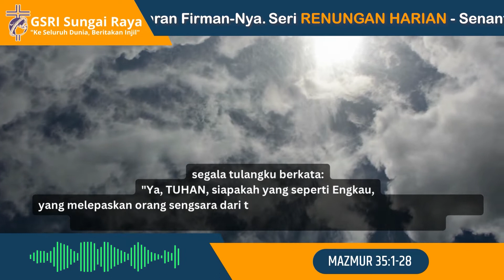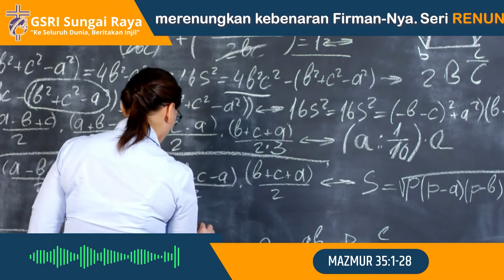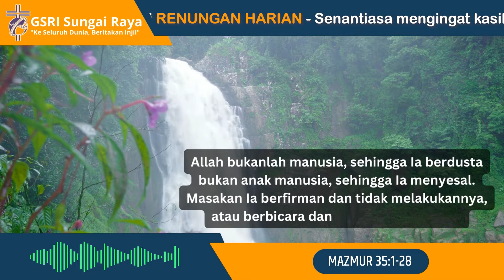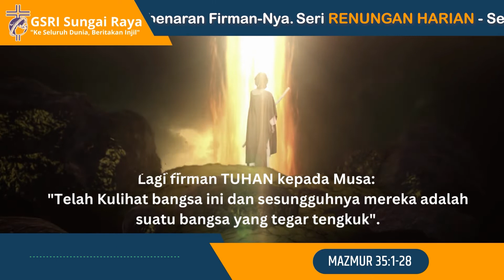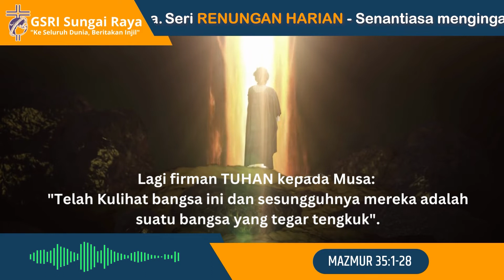Seri Renungan Malam #057 : IKUTILAH PROSESNYA (Mazmur 35:1-28)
Kita sering kali lupa bahwa perjalanan hidup kekristenan itu tidak hanya sekedar berbicara tentang berkat, mujizat, kemenangan, pemulihan dan sebagainya, tetapi juga proses yang menghasilkan berkat, mujizat, kemenangan, pemulihan tersebut.

MAZMUR 35:1-28

1
Dari Daud.
Berbantahlah, TUHAN, melawan orang yang berbantah dengan aku,
berperanglah melawan orang yang berperang melawan aku!

2
Peganglah perisai dan utar-utar,
bangunlah menolong aku,

3
cabutlah tombak dan kapak
menghadapi orang-orang yang mengejar aku;
katakanlah kepada jiwaku:
"Akulah keselamatanmu!"

4
Biarlah mendapat malu dan kena noda,
orang-orang yang ingin mencabut nyawaku;
biarlah mundur dan tersipu-sipu
orang-orang yang merancang kecelakaanku!

5
Biarlah mereka seperti sekam dibawa angin,
didorong Malaikat TUHAN;

6
biarlah jalan mereka gelap dan licin,
dan Malaikat TUHAN mengejar mereka!

7
Karena tanpa alasan mereka memasang jaring terhadap aku,
tanpa alasan mereka menggali pelubang untuk nyawaku.

8
Biarlah kebinasaan mendatangi dia dengan tidak disangka-sangka,
jerat yang dipasangnya, biarlah menangkap dia sendiri,
biarlah ia jatuh dan musnah!

9
Tetapi aku bersorak-sorak karena TUHAN,
aku girang karena keselamatan dari pada-Nya;

10
segala tulangku berkata:
"Ya, TUHAN, siapakah yang seperti Engkau,
yang melepaskan orang sengsara dari tangan orang yang lebih kuat dari padanya,
orang sengsara dan miskin dari tangan orang yang merampasi dia?"

11
Saksi-saksi yang gemar kekerasan bangkit berdiri,
apa yang tidak kuketahui, itulah yang mereka tuntut dari padaku.

12
Mereka membalas kebaikanku dengan kejahatan;
perasaan bulus mencekam aku.

13
Tetapi aku, ketika mereka sakit,
aku memakai pakaian kabung;
aku menyiksa diriku dengan berpuasa,
dan doaku kembali timbul dalam dadaku,

14
seolah-olah temanku atau saudarakulah yang sakit,
demikianlah aku berlaku;
seperti orang yang berkeluh kesah karena kematian ibu,
demikianlah aku tunduk dengan pakaian kabung.

15
Tetapi ketika aku tersandung jatuh, bersukacitalah mereka dan berkerumun,
berkerumun melawan aku;
orang-orang asing yang tidak kukenal
menista aku dengan tidak henti-hentinya;

16
dengan fasik mereka mengolok-olok terus,
menggertakkan giginya terhadap aku.

17
Sampai berapa lama, Tuhan, Engkau memandangi saja?
Selamatkanlah jiwaku dari perusakan mereka,
nyawaku dari singa-singa muda!

18
Aku mau menyanyikan syukur kepada-Mu dalam jemaah yang besar,
di tengah-tengah rakyat yang banyak aku mau memuji-muji Engkau.

19
Janganlah sekali-kali bersukacita atas aku
orang-orang yang memusuhi aku tanpa sebab,
atau mengedip-ngedipkan mata
orang-orang yang membenci aku tanpa alasan.

20
Karena mereka tidak membicarakan damai,
dan terhadap orang-orang yang rukun di negeri
mereka merancangkan penipuan,

21
mereka membuka mulutnya lebar-lebar terhadap aku
dan berkata: "Syukur, syukur, mata kami telah melihatnya!"

22
Engkau telah melihatnya, TUHAN, janganlah berdiam diri,
ya Tuhan, janganlah jauh dari padaku!

23
Terjagalah dan bangunlah membela hakku,
membela perkaraku, ya Allahku dan Tuhanku!

24
Hakimilah aku sesuai dengan keadilan-Mu, ya TUHAN Allahku,
supaya mereka jangan bersukacita atasku!

25
Janganlah mereka berkata dalam hatinya:
"Syukur, itulah keinginan kami!"
Dan janganlah mereka berkata:
"Kami telah menelannya!"

26
Biarlah bersama-sama mendapat malu dan tersipu-sipu
orang-orang yang bersukacita atas kemalanganku;
biarlah berpakaian malu dan noda
orang-orang yang membesarkan dirinya terhadap aku!

27
Biarlah bersorak-sorai dan bersukacita
orang-orang yang ingin melihat aku dibenarkan!
Biarlah mereka tetap berkata: "TUHAN itu besar,
Dia menginginkan keselamatan hamba-Nya!"

28
Dan lidahku akan menyebut-nyebut keadilan-Mu,
memuji-muji Engkau sepanjang hari.

GSRI Sungai Raya
"Ke Seluruh Dunia, Beritakan Injil"
Markus 16:15